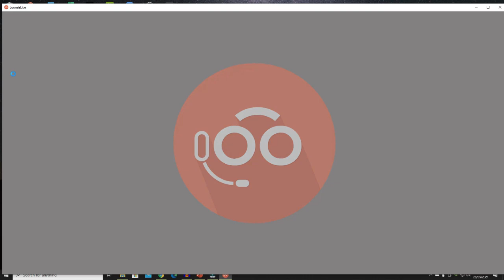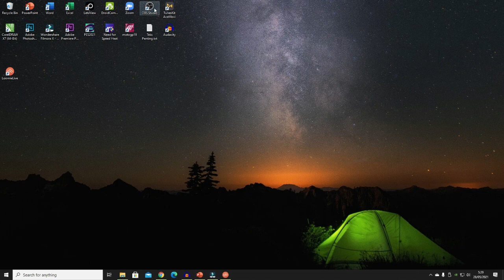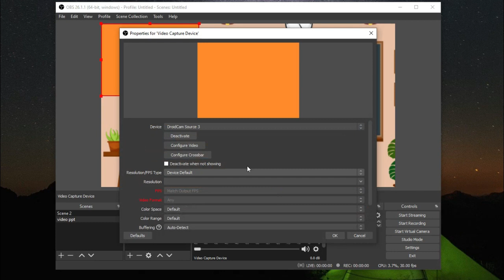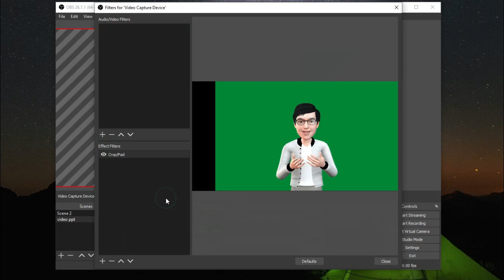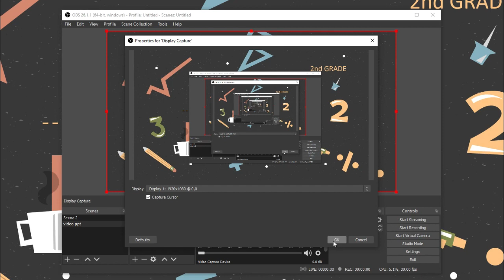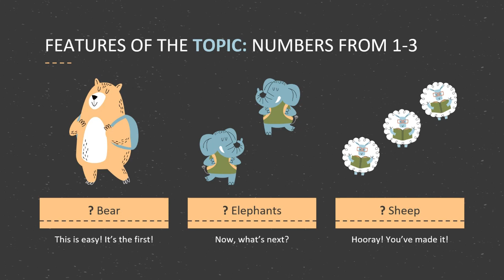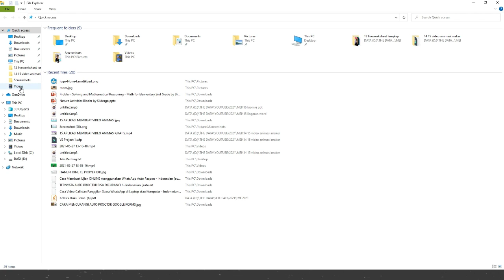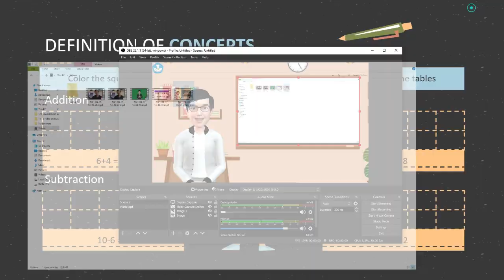Cara Membuat Video Pembelajaran Animasi Power Point dengan Karakter Loomie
Cara membuat video animasi kreatif dan menarik dengan power point dengan menggunakan karakter loomie yang dapat bergerak dan berbicara mengikuti diri kita yang dibauyt tanpa editing dan hanya seklai klik rekam.

Dengan menggunakan loomie akan membuat video pemelajaran yag kit abuat menjadi menarik karena karakter loomie dapat diatur untuk mengikuti gerakan dan suara kita sehingga video pembelajaran animasi power point dengan karakter loomie akan menjadi lebih nyata.

Membuat video pembelajaran animasi dengan power point dan loomie kita tidak perlu susah-susah untuk editing, kita hanya perlu menggunakan aplikasi OBS Studio untuk merekam dengan memasukkan background video pembelajaran, memasukkan logo kemdikbud, memasukkan karakter loomie dan memasukkan power point ke dlam 1 layar sehingga seklai rekam video pembelajaran langsung jadi.

berikut link loomielive dan obs studio yang digunakan untuk membuat video animasi pembelajaran ini:

timestamp
00:00 Hasil video animasi pembelajaran loomie
00:30 intro
00:59 Install aplikasi loomie di hp kita
01:30 Install aplikasi loomielive di laptop dan komputer
01:50 buka aplikasi loomie live
03:08 membuka dan mengatur OBS Studio
07:10 Cara Merekam video animasi pembelajaran power point
08:41 hasil video animasi pembelajaran loomie power point
09:40 review dan kesimpulan
10:00 penutup

Nanang Sriyadi
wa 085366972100